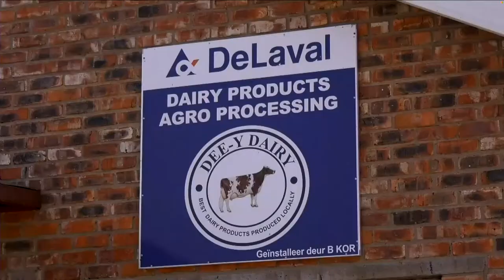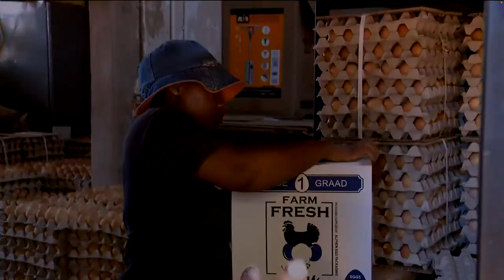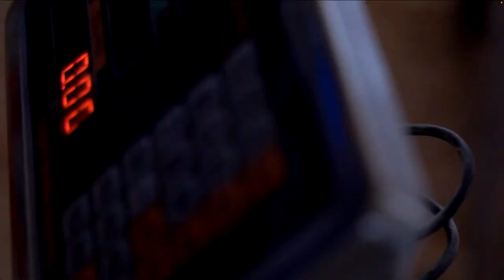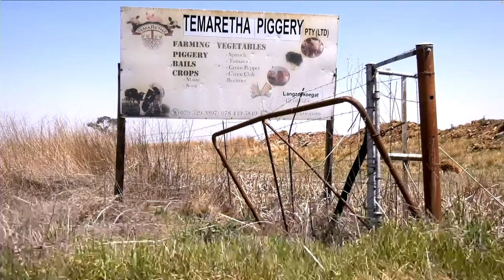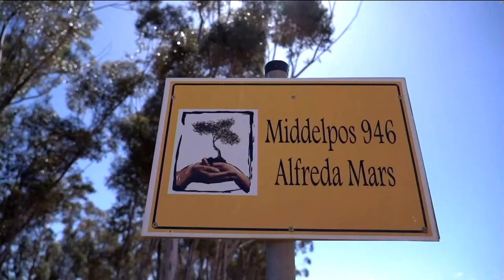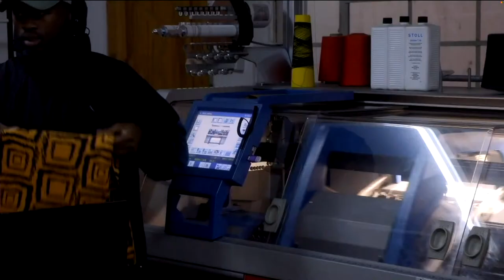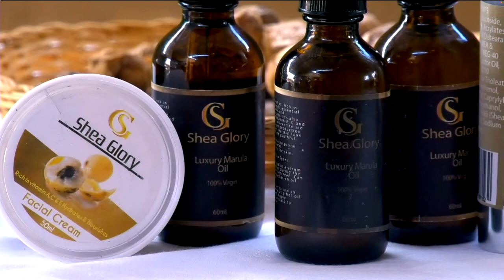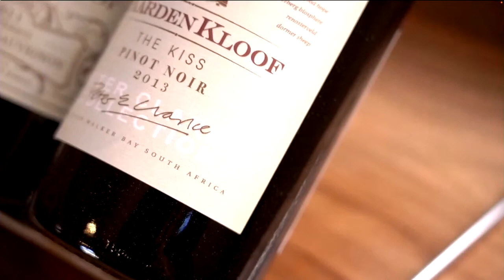Women in Agriculture and Agro processing - Recognition Awards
Department of Agriculture, Land Reform and Rural development